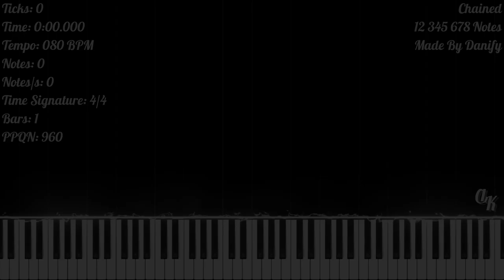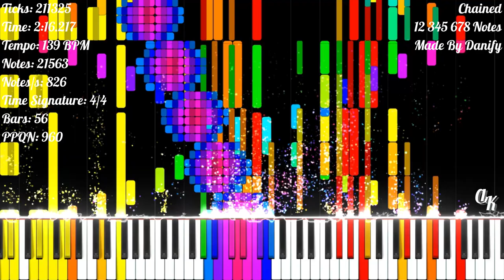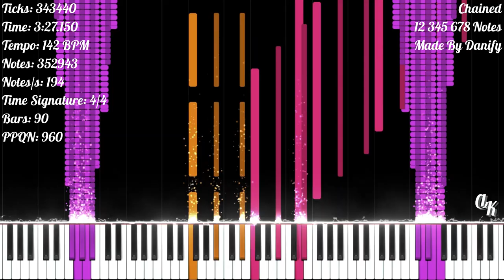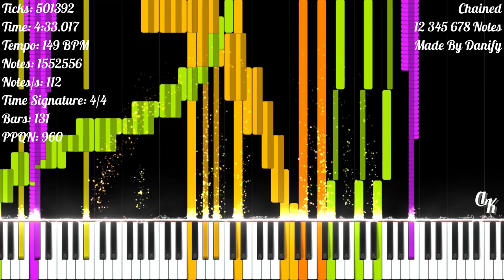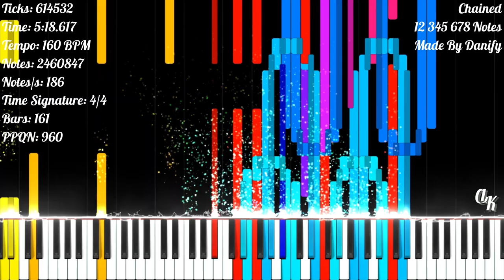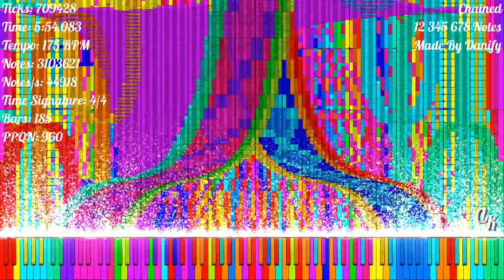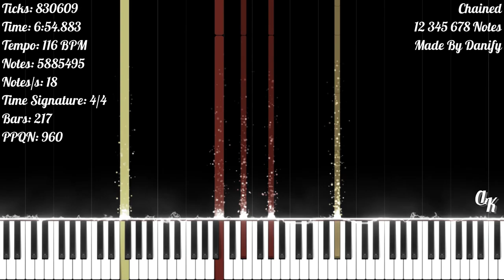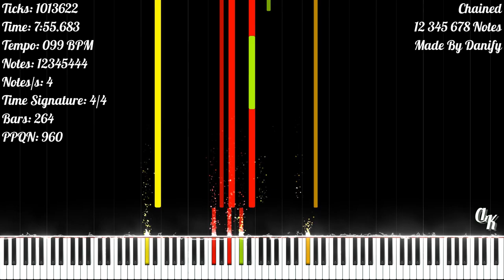[Black MIDI] Chained | 12 345 678 Notes | Danify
★‡ MIDI INFORMATION ‡★

MIDI Name: Chained release build 004 fix
MIDI Size: 95.03 MB
Made By: Danify
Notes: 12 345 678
Time Signature: 4/4
Bars: 281
Tracks: 18
Tempo: 47 BPM - 301 BPM
PPQN: 960

★‡ VIDEO INFORMATION ‡★

MIDI Player: Zenith MIDI
Zenith Pack: Synthesia X (Made By MBMS & Arduano)
Audio Renderer: Keppy's MIDI Converter
Notes Counter: Keppy's Counter Generator
Video Editor: Shotcut
Video Resolution: 1080p60
Video Size: 5.30 GB

★‡ SOUNDFONT ‡★

Soundfont Used: LSPModel CFIII Maestro C.G. [Remastered] BM
Soundfont Author: Lyzen's Piano
Download Soundfont: At Lyzen's Discord Server

★‡ DEVICE INFORMATION ‡★

CPU: 11th Gen Intel(R) Core(TM) i3-1115G4 @ 3.00GHz
GPU: Intel UHD Graphics
Operating System: Windows 11 Home Single Language
RAM: 4 GB DDR4 3200 MHz
Memory: 512 GB SSD NVMe PCIe

★‡ SUPPORT ‡★

★‡ HASHTAGS ‡★

★‡ COPYRIGHT ‡★

(According To YouTube's Request):
© Danify - Chained